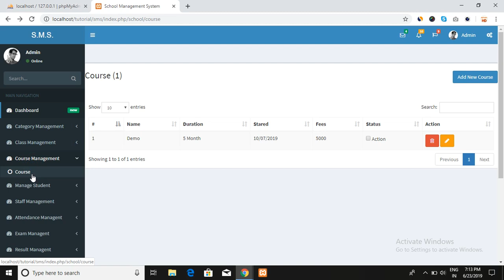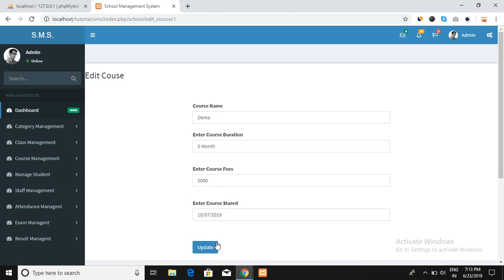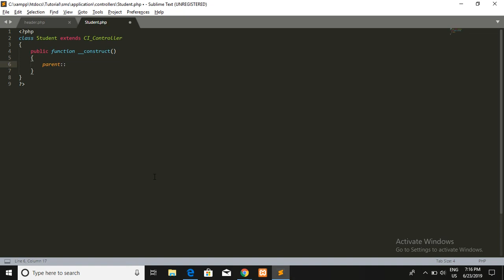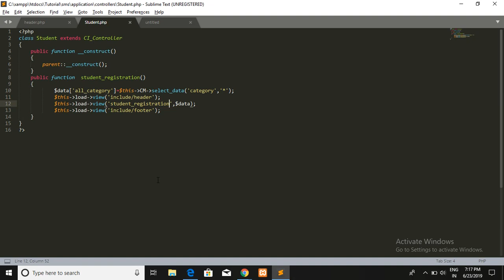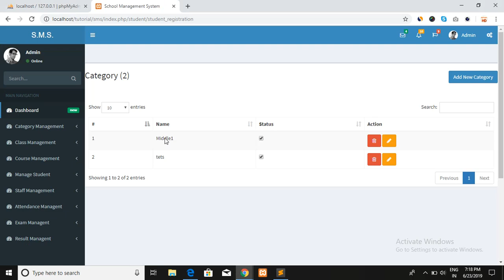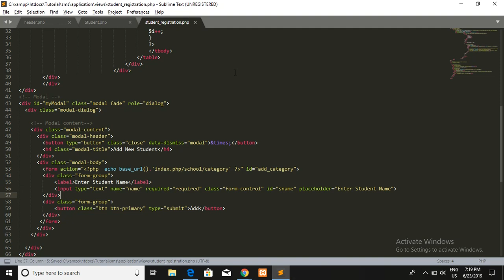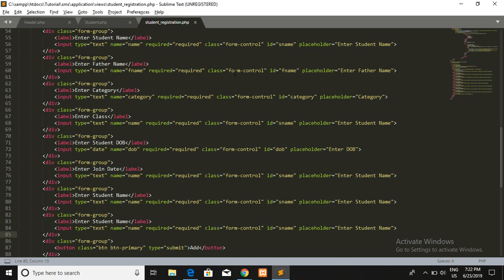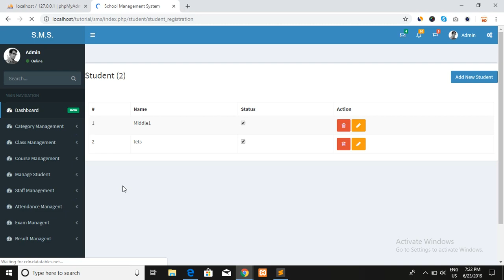school management system project codeigniter project tutorial with ajax Part 22